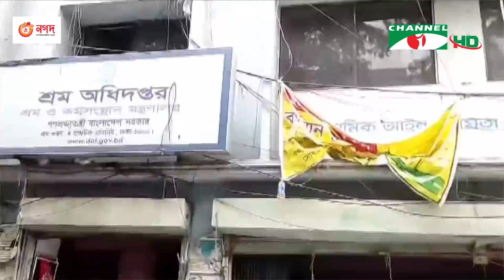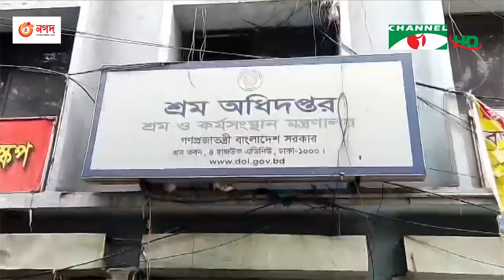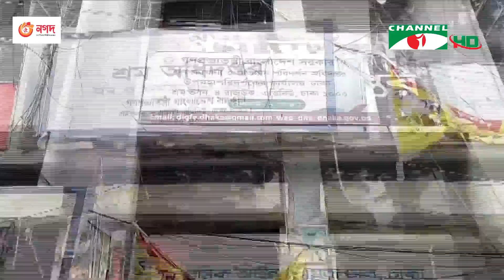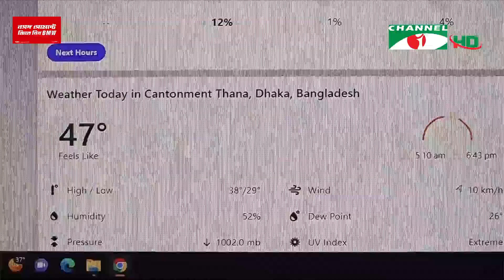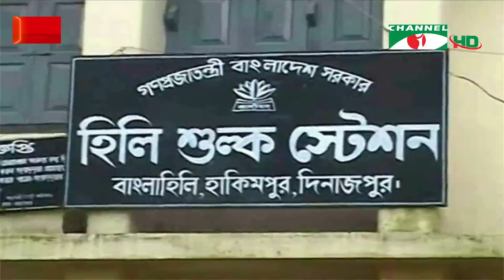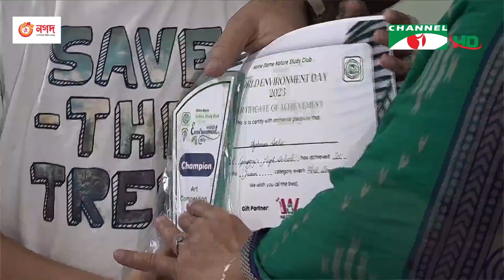চ্যানেল আই দুপুর ২ টার সংবাদ | Channel i News 2 pm | 06 June, 2023